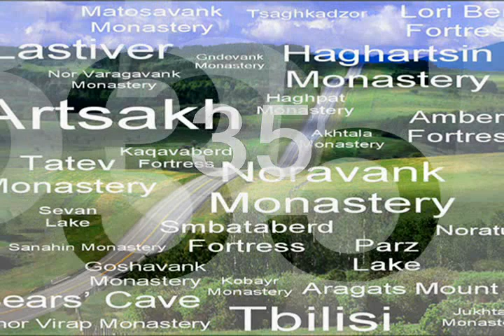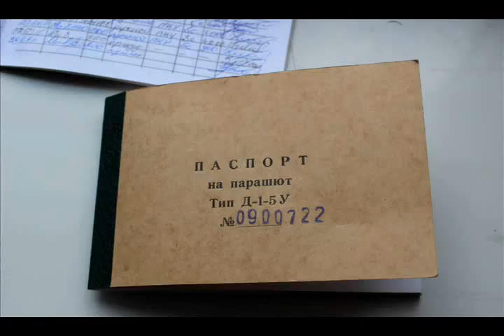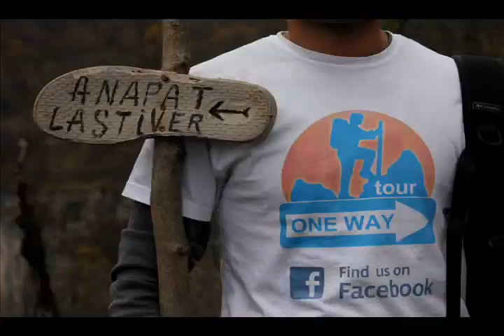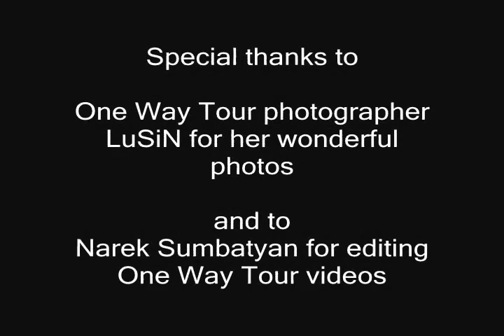ONE YEAR WITH ONE WAY TOUR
Առաջիկա տուրեր - upcoming tours`